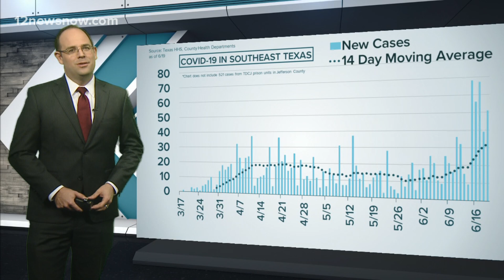COVID-19 by the numbers: 51 new cases reported in Southeast Texas Friday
Overall, this was not a good week. The curve we've been watching for months now, still trending in the wrong direction.